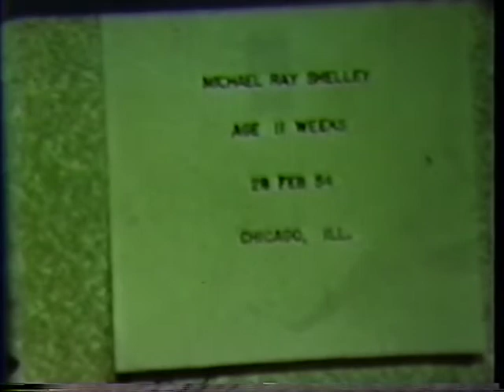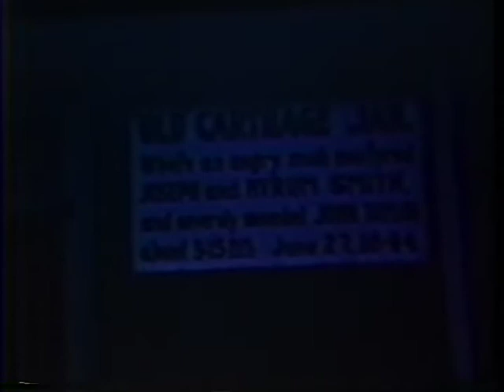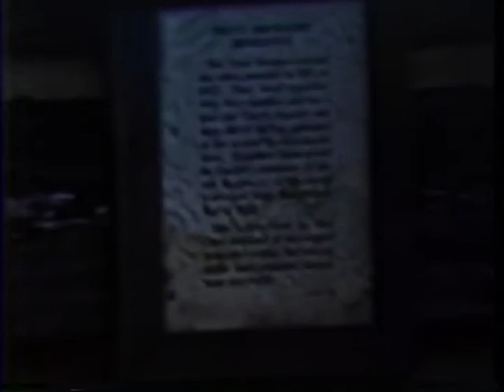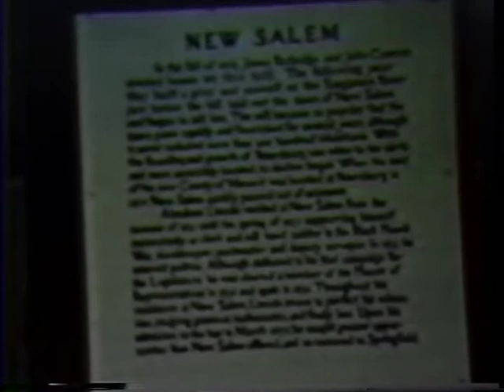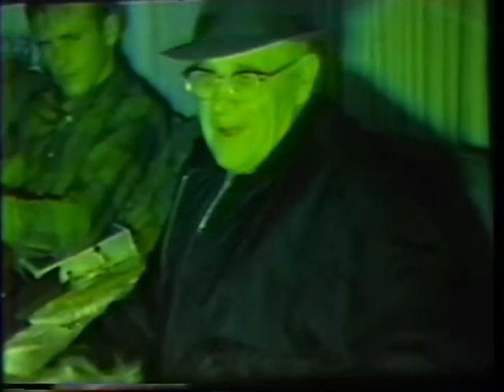Duff & LaVon Shelley Family - Home Movies 1954 - 1979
0:00 - Mike Newborn
4:06 - Duff in Uniform (Showing his bald spot)
7:00 - Mike's First Haircut
10:49 - Baby Mike in Duff's Military Hat
12:09 - Mike's First Steps
12:17 - LaVon Looking Beautiful in Illinois
14:20 - Christmas in Illinois
20:21 - Bill & Irene Picnic
23:15 - Bun & Mae Shelley House: The Old Nutsford
24:58 - Plane Ride in Illinois
32:08.- Duff Illinois Military
33:59 - Christine Newborn w/ LaVon
36:30 - Christine Stroller in the Park
38:16 - Christmas 1955
42:06 - Bun & Mae Laughing Together
42:17 - Christine First Steps
43:07 - Fautin Thanksgiving 1955
43:35 - Mike & Christine in the Bath 1955
45:16 - Bouncy Horse Duff Made
47:30 - Yellowstone Trip
51:41 - Christmas 1957
57:30 - Mike's 3rd Birthday
1:00:38 - Duff Ice Skating w/ The Kids
1:01:16 - Robert Coming Home From Being Born
1:04:27 - Christmas 1958
1:11:11 - Diane Coming Home From Being Born
1:15:10 - Diane's First Steps
1:16:12 - Duff on the Tote Gote w/ The Kids
1:17:35 - Christmas
1:22:54 - Mike's Birthday
1:25:39 - Diane's Birthday
1:26:14 - First Time at Disneyland
1:27:31 - San Diego Zoo
1:28:24 - "Look at the Ocean Kids!"
1:30:33 - Tote Gotes
1:31:21 - American Fork Football (Mike & Christine)
1:34:01 - David's First Haircut
1:35:50 - David's Fifth Birthday
1:37:04 - Family Rafting Trip, Flaming Gorge?
1:42:17 - Christmas 1972?
1:46:18 - Christine High School Pep Club
1:47:15 - Mike Leaving for his Mission to Japan
1:50:11 - Summer Fun: Chairlift & Alpine Slide
1:51:14 - Robert & Kristen Wedding
1:56:07 - Duff Doing Donuts on Tote Gote
2:03:20 - Robert Playing Tennis
2:04:48 - Christine & Raymond Wedding 1976
2:06:14 - Christine College Graduation
2:08:52 - Mike & Shar's Wedding (1979?)
2:09:34 - Melissa's First Steps
2:10:15 - Cabin
2:11:55 - Duff Tote Gote Races